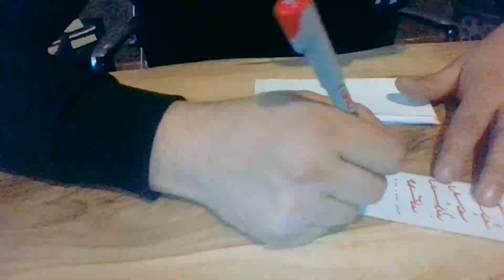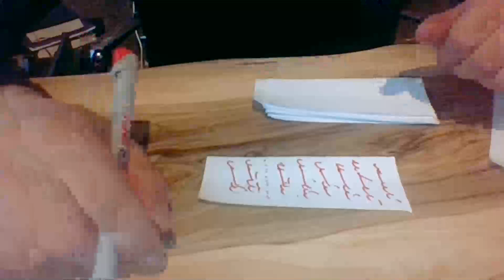Medyum Ercüment Hoca 0552 282 33 33 ücretsiz bakım Chile Iquique Domuz yağı Tılsımı